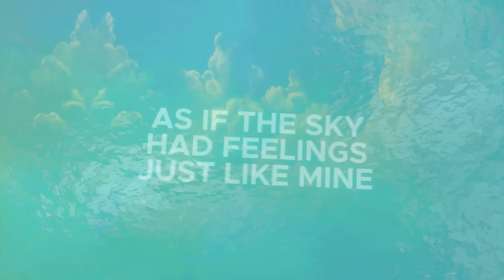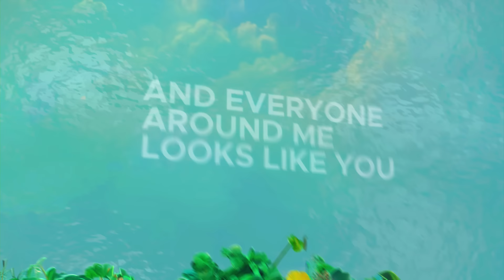Zedd - Lucky (feat. Remi Wolf) [Official Lyric Video]